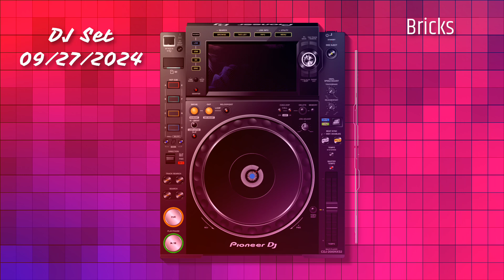Bricks Mix - DJ Set 09/27/2024